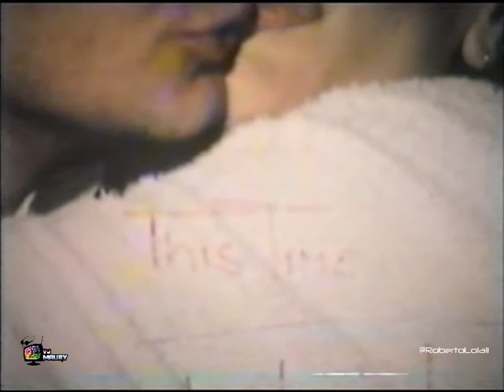Rettore @ Giromike 1984 (live)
Kobra  + Medley + This Time + Io Ho Te (Chianciano 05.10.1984)